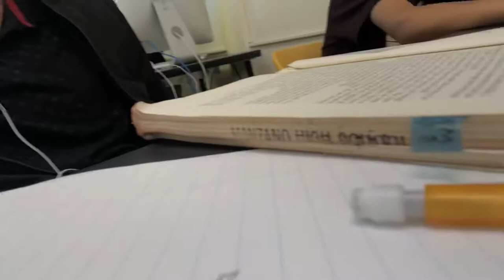First Vlog At Manzano 👀